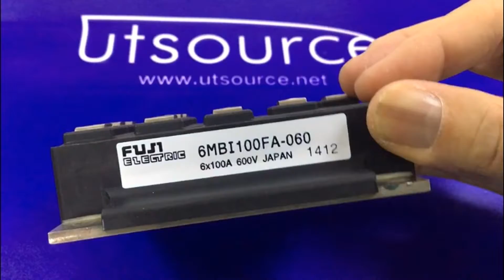6MBI100FA060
Encapsulation:MODULE
Brand:Fuji Electric